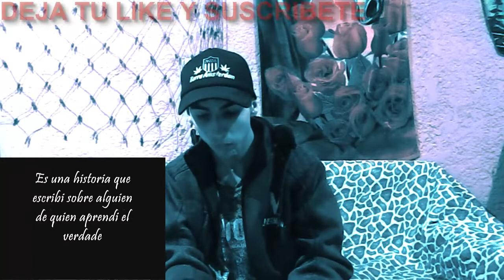NACH - EL HOMBRE QUE ESTUVO ALLÍ - REACCIÓN (TREMENDO)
MI NUEVO TEMA!!! VAYAN A ESCUCHARLO